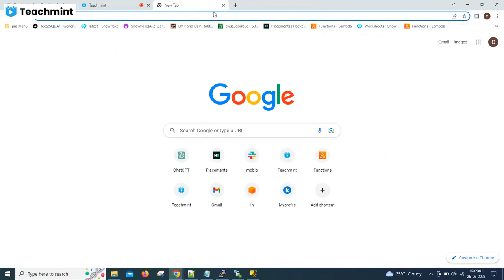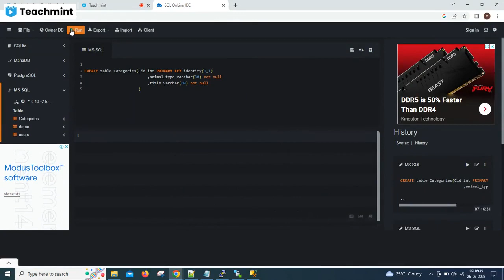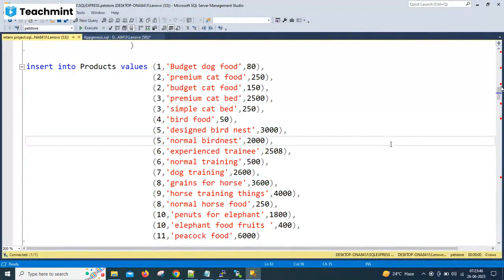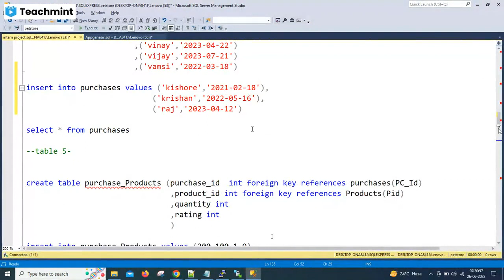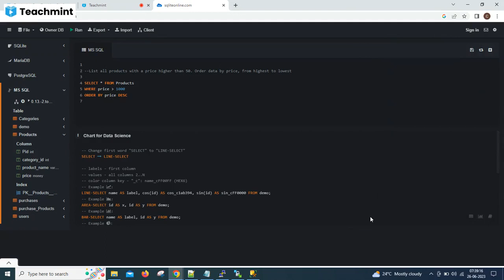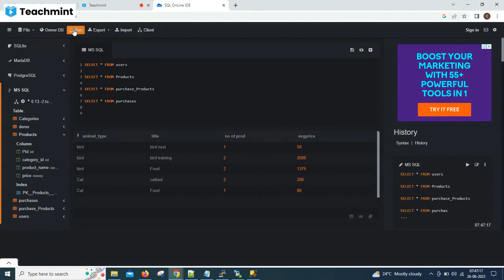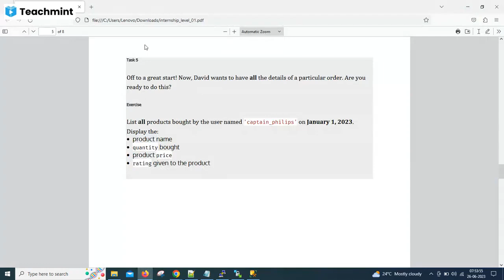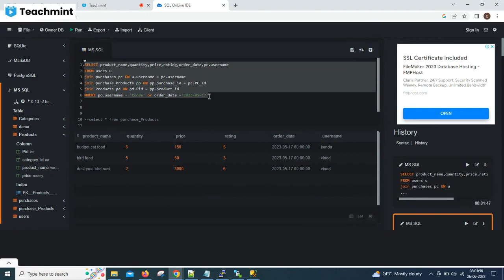Pet Store Task 05 & 06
Pet Store DB Introduction  all tables & Working Queries